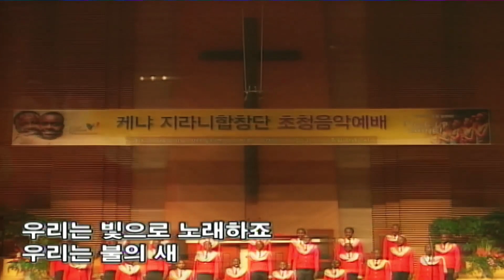Jirani Choir The Song of the stars 지라니합창단 별들의 노래 부평감리교회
The Song of the stars Jirani Choir
Conductor : Moses Omino
Piano : Lee Kyung-A
BuPyeong Methodist Church
Jan, 6 2013 HD

별들의 노래 8부 합창 지라니합창단
지휘 모세 오미노 피아노 이경아
지라니합창단 초청특별연주
부평감리교회 2013년 1월 6일